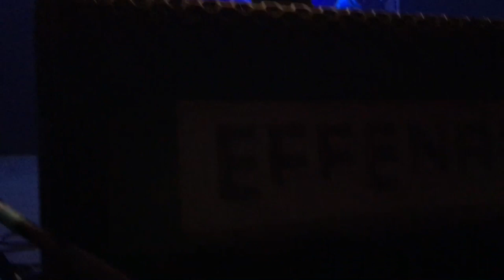Soilwork at Effenaar